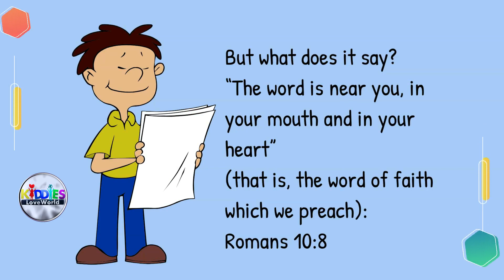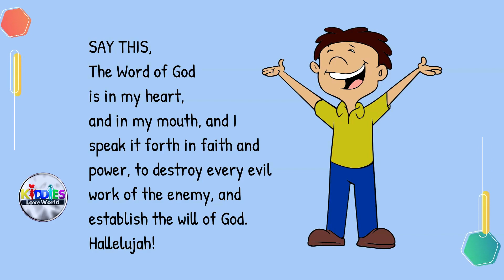A Complete Transformation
Hello kids, it's Wednesday - March 16th
The topic of our devotional today is "A COMPLETE TRANSFORMATION".
Rhapsody of realities reading with Mark.
Don't miss out on the FUN, for more exciting moments. Go tell a friend.